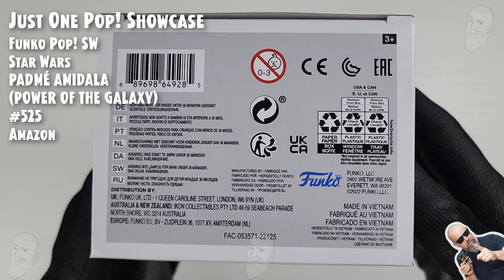Funko Pop Star Wars - Padmé Amidala (Power of The Galaxy) - 525 - Amazon // Just One Pop Showcase